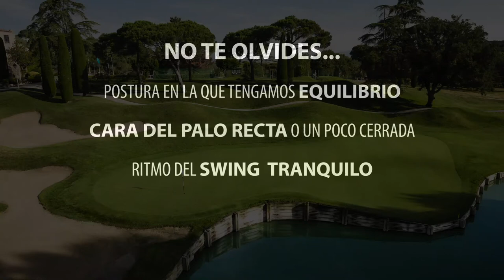07 BOLA EMPOTRADA EN BUNKER - ESCUELA DE GOLF VALLROMANES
En este vídeo de nuestra escuela de golf Online "Tu también puedes" uno de nuestros profesionales del Club, Carlos Gallardo nos da sus consejos para salir de bunker cuando la bola está empotrada en un bunker. Más vídeos de golf en nuestra canal. Club de Golf Vallromanes.